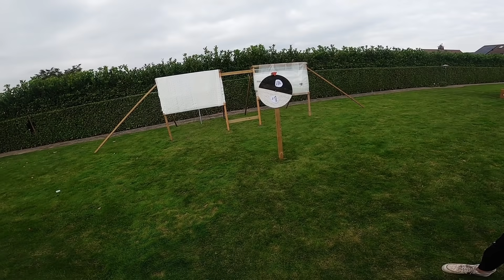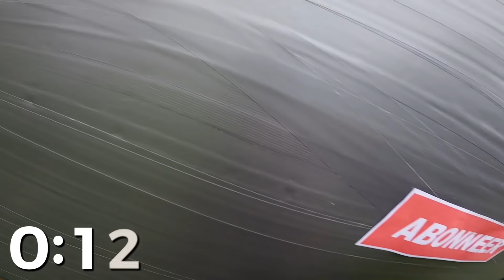Eerste Die Onbreekbare Muur Vernietigt Wint *ONMOGELIJK*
In deze video hebben we verschillende muren gebouwd die we kapot moeten maken en doorheen moeten kunnen. Gaat het ons lukken?

►  Elke dinsdag 16:00 een nieuwe video!

Wij zijn Rik (19) & Jesper (19) en ons youtube kanaal heet ´GLOWMOVIES´!
Wij vinden het super leuk om jullie te vermaken met onze video´s.
We maken vooral veel video's met trampolines, shuffle moves, en nog veel meer leuke challenges etc.
Dus neem een kijkje op ons kanaal en laat weten wat je er van vindt!